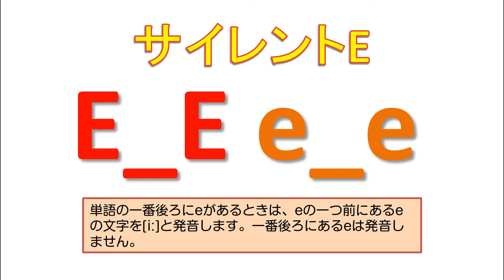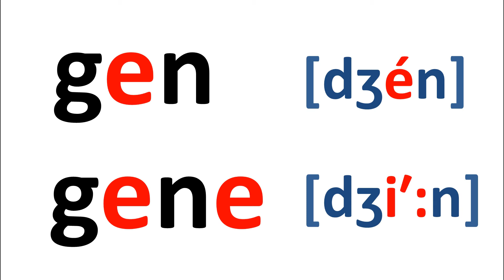フォニックス_e silent E